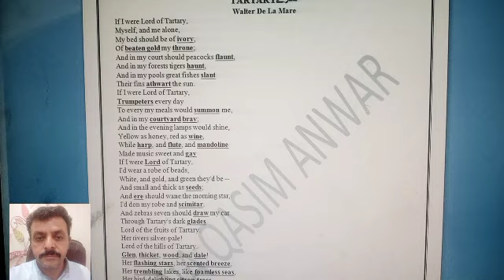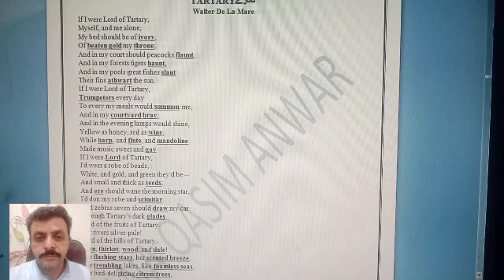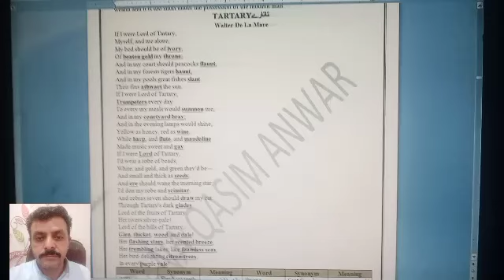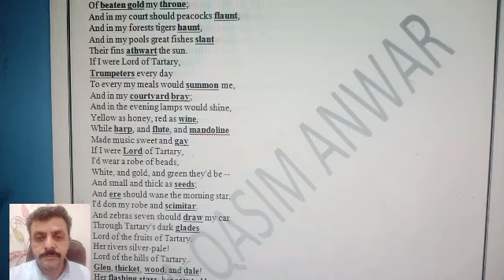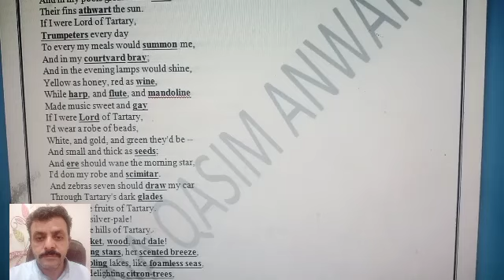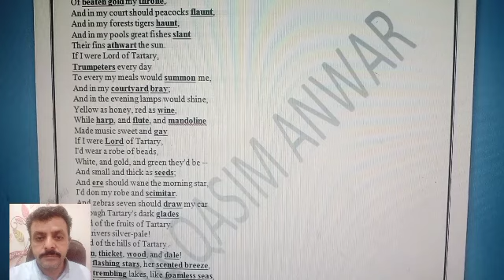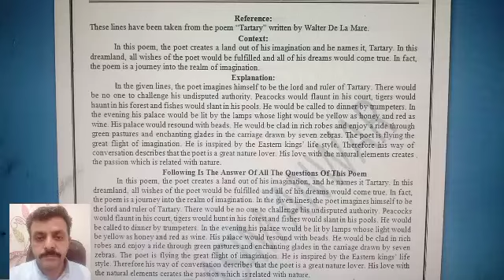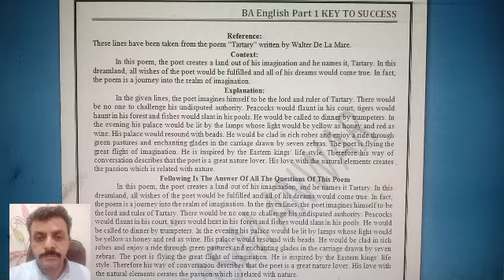Tartary by Walter De la Mare||B.A part 1 English poem Tartary in Urdu/Hindi||Tartary ADP 1, PU,UOS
Tartary by Walter De la Mare. BA part 1 English poem Tartary explained in Urdu Hindi.
If I were the Lord of Tartary.
This video is helpful for the learners who want to learn the life of Walter de la Mare, Explanation of the poem Tartary and Figure of Speech. After watching this video they will understand each and every corner of the poem.
Tartary is a land of dreams, beauty, and fertility. It is replete with unheard and unseen delights. He desires to have a bed made of ivory, a throne made of beaten gold, a court full of dancing peacocks, forests full of roaming tigers, and pools teemed with great fishes.

Tartary by Walter De la Mare. |B.A part 1 English poem Tartary  in Urdu) Hindi| English Teacher